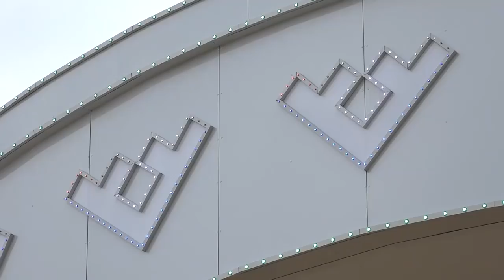17.09.18 Открытие новой Набережной